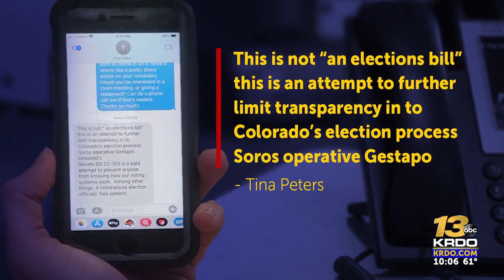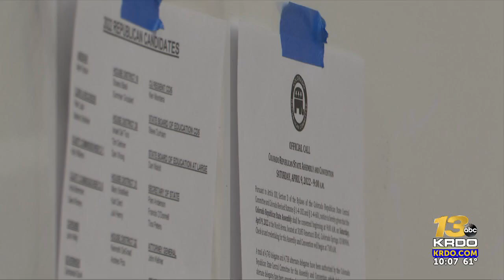Mesa County Clerk Tina Peters, Republicans respond to new election security bill